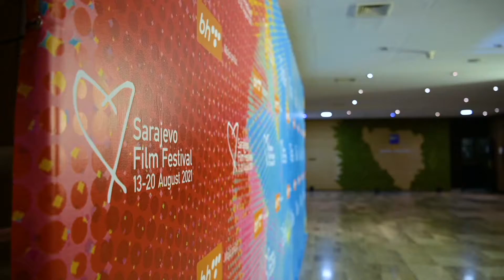Srce Sarajeva za TV serije - 2021